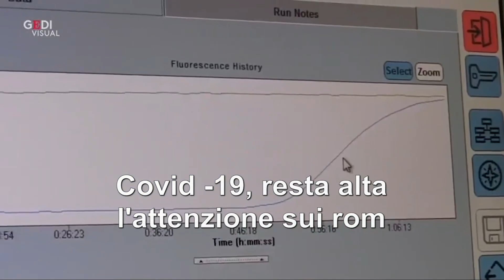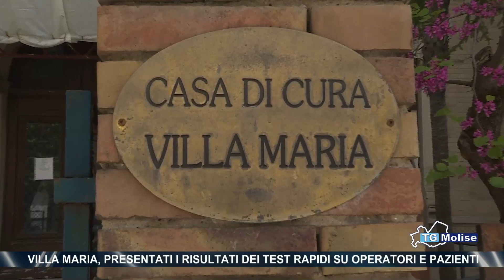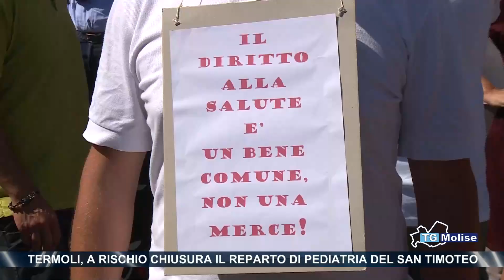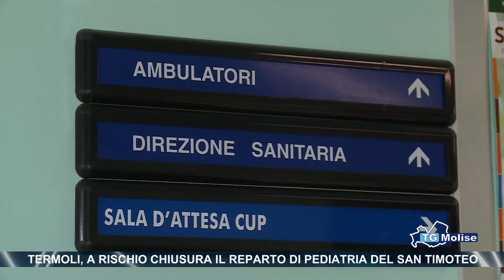Tg Molise - Telemolise - 11.05.2020 - ed. 14.00